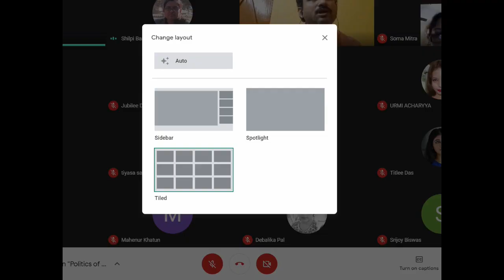"Representation as Othering: Jingoist Cultures and National Typecasting in Novels of John Buchan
Remote lecture,(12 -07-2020) delivered by prof. Amit Bhattacharya, professor and Head, Department of English, University of Gour Banga, Malda, India, in a National Webinar on " The Politics of Representation: A Literary Perspective" organized by the Department of English Sudhiranjan Lahiri Mahavidyala, Majdia in collaboration with RBC College for women , Naihati, held on July 12 and July 13, 2020.